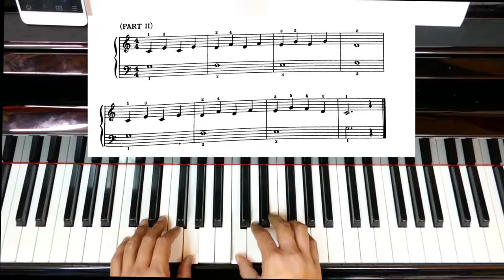Everybody Likes Piano Preparatory The Saw Mill P.11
pm me
sheet music score will help players develop good hand position, steady rhythm, and continuity. It presents the basic rudiments of music and technique in a pleasant, natural manner.